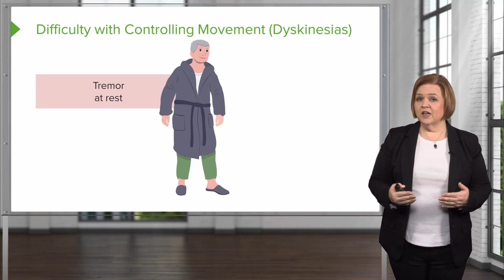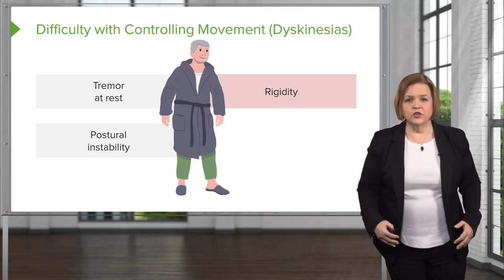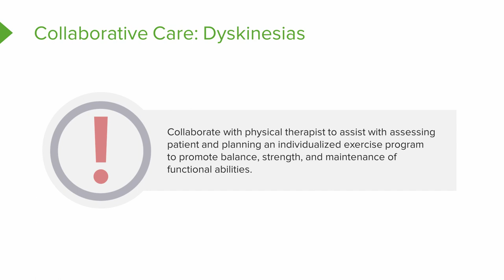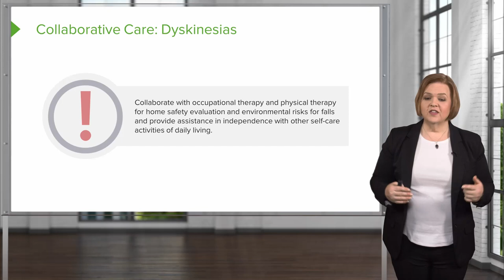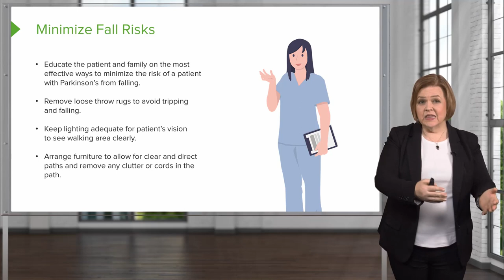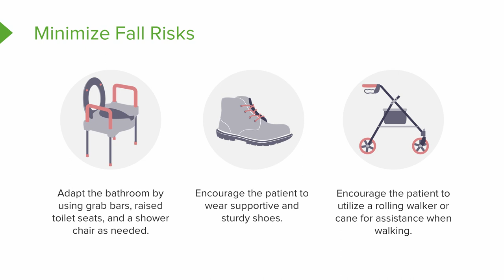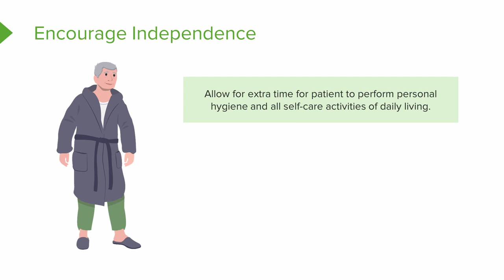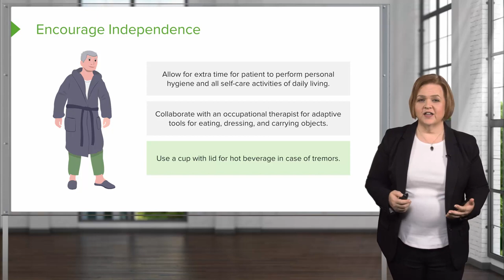Parkinson's Disease: Dyskinesias – Med-Surg Nursing | Lecturio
In this video "Parkinson's Disease: Dyskinesias“ you will learn about:
► the problems seen in patients due to dyskinesias
► the collaborative care needed to manage dyskinesias
► the measures and tools that can help in minimizing fall risks in patients
► the ways to encourage independence in patients with Parkinson's disease

The video is part of the Lecturio course "Med-Surg Nursing: Chronic Neurological Disorders" ► WATCH the complete course

► LECTURIO is your smart tutor for nursing school: Learn the toughest NCLEX® topics with high-yield video lectures, integrated quiz questions, and more. Register now to study anytime and anywhere you want

► READ TEXTBOOK ARTICLES related to this video: Parkinson’s Disease and Other Movement Disorders

0:00 Introduction
0:01 Difficulty with Controlling Movement (Dyskinesias)
2:03 Collaborative Care: Dyskinesias
5:19 Minimize Fall Risks
8:50 Encourage Independence